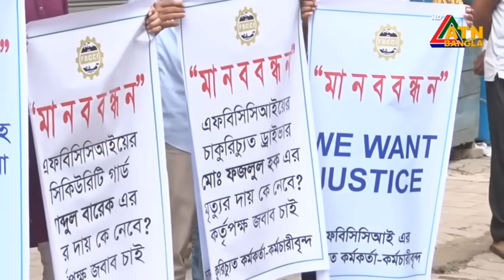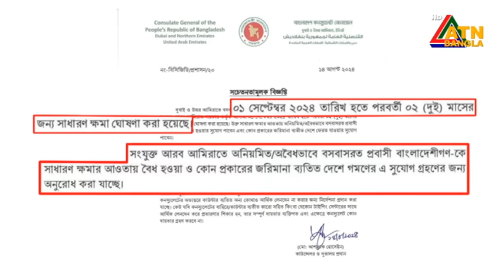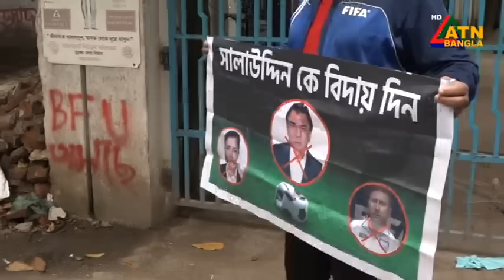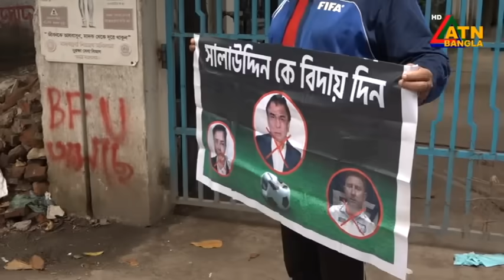এটিএন বাংলার রাত ১০ টার সংবাদ | ১৭.০৮.২০২৪ । Bangla Khobor | Ajker News